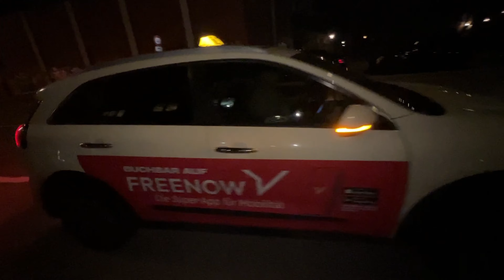SHE GOT LUCKY..!!!